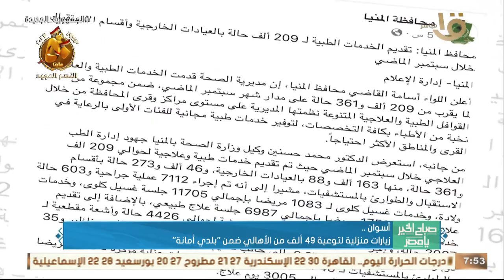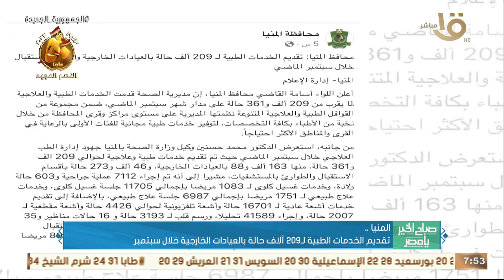بدء رصف الشوارع الفرعية والرئيسية بالمعمورة البلد .. وأهم أخبار المحافظات